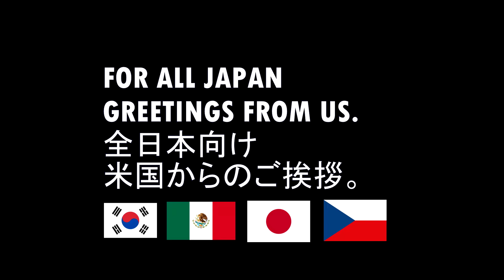OLVERA FAVORITES (feat. iMusiciansCovers) - JIMBO DE COVER #7 - SUNNYSIDE FEELIN - AKIRA JIMBO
Asaf Olvera, 20 años! Soy de Ciudad Victoria, México!
Esta seccion esta dedicada para el mejor baterista y mi favorito Akira Jimbo.
マスター神保彰、これはあなたのためです、私はあなたがそれを好きになることを願っています。

Gear:
PDP by DW Concept Maple
Zildjian
Remo
Vic Firth